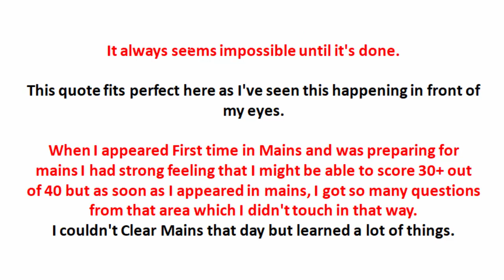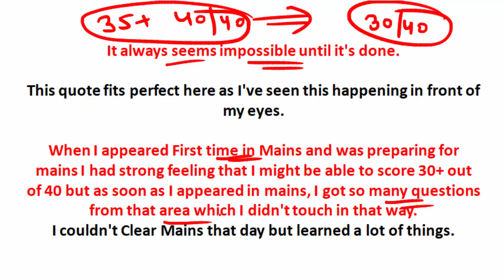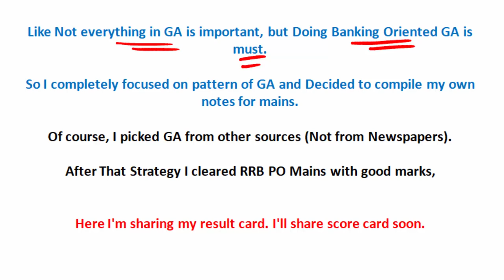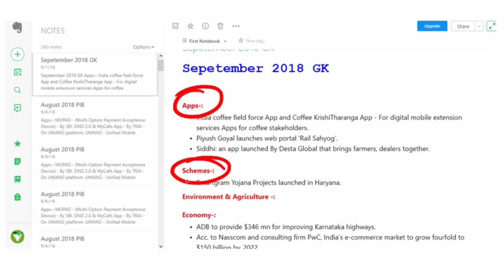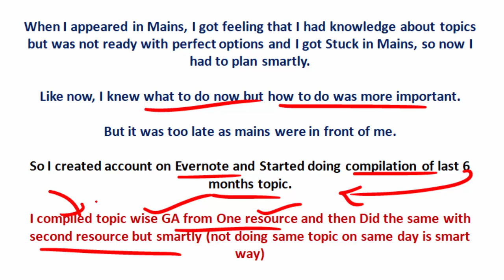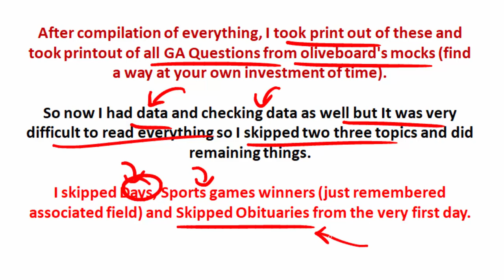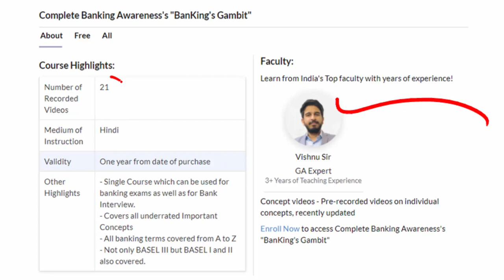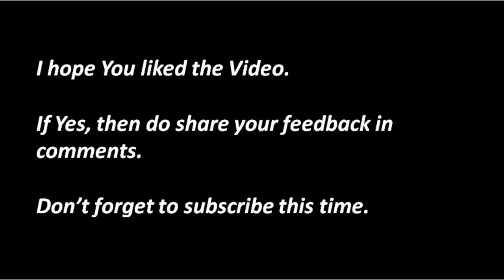IBPS RRB PO | How I Travelled From 20 to 30+ In General Awareness? | RRB PO Mains | Current Affairs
In this video, Vishnu sir discussed the strategy how he managed to score 30+ from 20 in general awareness section in IBPS RRB PO Mains.